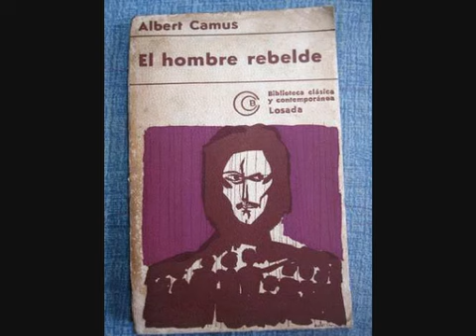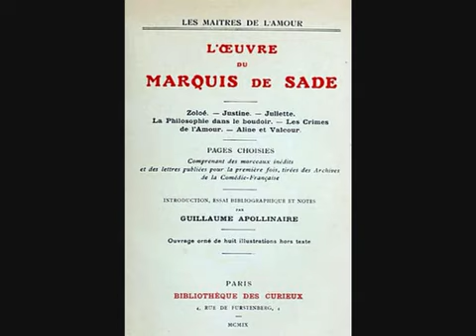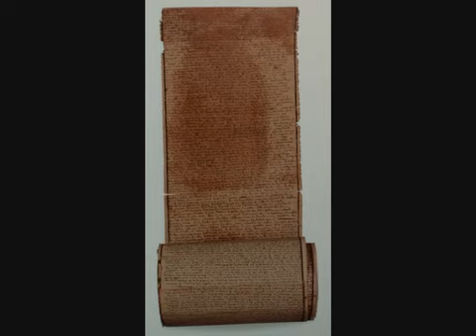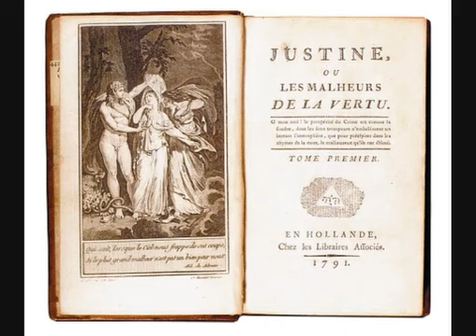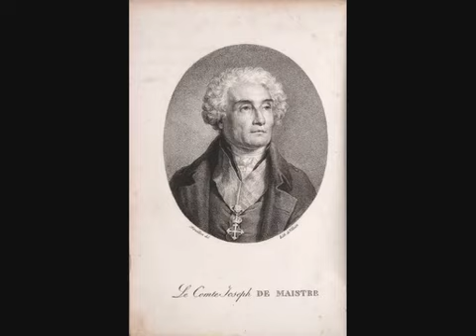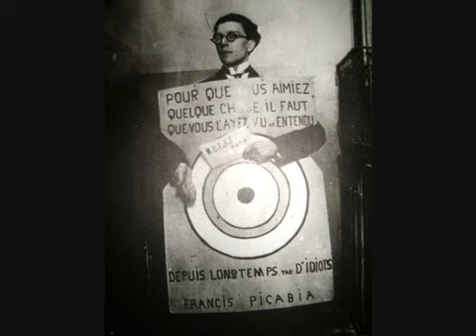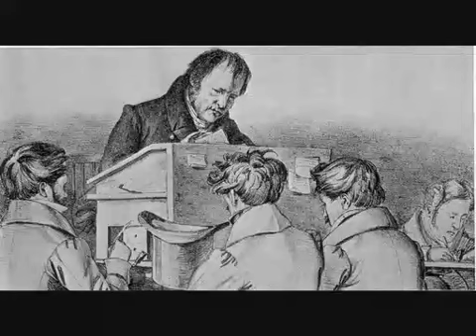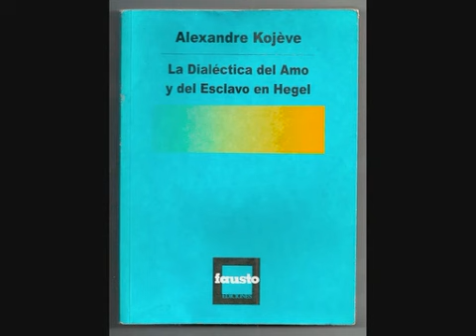2012 - Michel Onfray - 8. Guerre à Saint-Germain-des-Prés (conférence)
UPC (Université Populaire de Caen)
Contre histoire de la philosophie Vol. 19 / Les consciences réfractaires
Georges Politzer, Paul Nizan, Albert Camus, Simone de Beauvoir
Cours du 5 mars 2012
▶ Les coffrets audio de Michel Onfray sont disponibles chez son éditeur sonore
▶ Comment la philosophie peut aider à se reconstruire